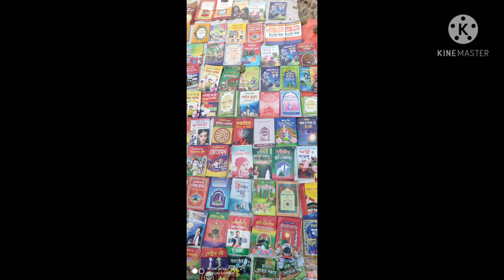Bhaluka T.N.T Was Mahfil Photo documentary 2021